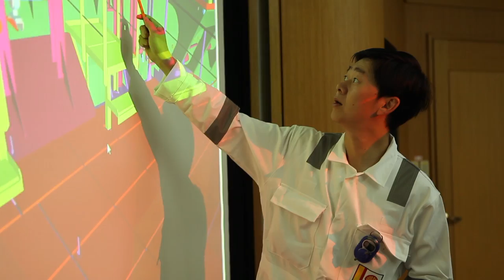The Cardissa brings cleaner-burning fuel to the high seas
Discover how an idea to provide cleaner-burning fuels to the marine industry became reality. The Cardissa, Shell's innovative liquefied natural gas (LNG) bunker vessel, has arrived in Rotterdam to serve customers in North-West Europe.